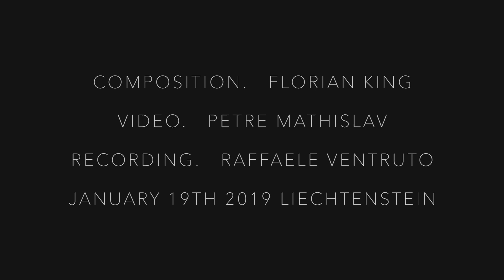The Good Minus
Stefan Frommelt Trio

Stefan Frommelt. Piano
Florian King. Double Bass
Marvin Studer. Drums

Composition: Florian King
Video: Petre Mathislav
Recording: Raffaele Ventruto

rec. LIVE Jan 19th 2019, Liechtenstein